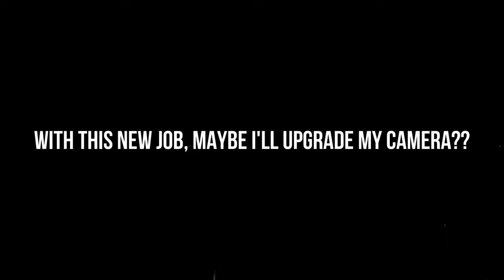Fairbanks Fair 2021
The Terre Haute Fairbanks Fair is coming to a close so I had to get some fair food before they pack up. So, I enjoyed my Fried Oreos, Live music, and a crowd full of people after the virus panic. It's good to get out and not have to worry as much anymore! enjoy the video. PS. I added the life updates as well!